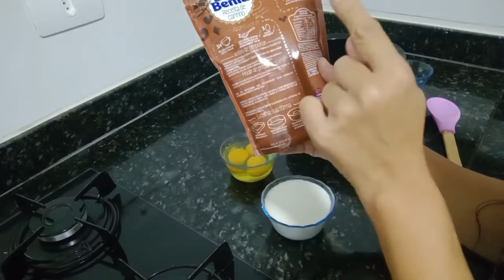BOLO DE PANELA DE PRESSÃO (DEU MUITO CERTO )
oi gente tudo bem com vocês espero muito que sim, no vídeo de o hoje e mas uma nova receita,fiz bolo de panela de pressão e deu muito certo

Deus abençoe 🙏